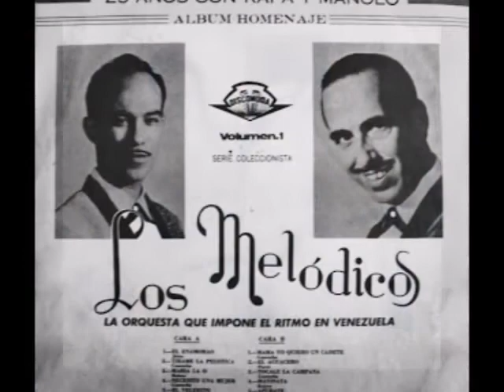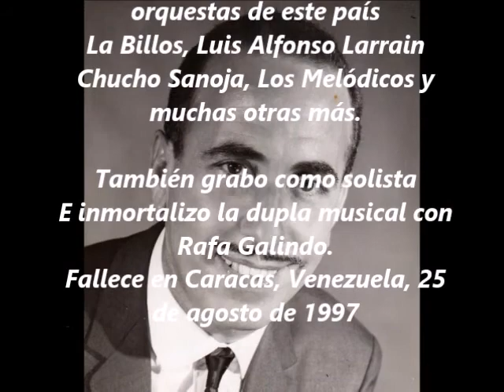EL PASO DEL BURRO. Los Melódicos. Manolo Monterrey. Son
Del álbum "25 Años con Manolo y Rafa", traemos este clasico bailable del año 1963; "El Paso del Burro", la orquesta Los Melódicos de Renato Capriles con la voz de Manolo Monterrey, quien nace en  Santa Clara, Las Villas, Cuba, 10 de marzo de 1914
Llega a Venezuela en 1938
Hizo historia como cantante y compositor
Grabo y se presentó con las grandes orquestas de este país
La Billos Caracas Boys, Luis Alfonso Larrain
Chucho Sanoja, Los Melódicos y muchas otras más.
También grabo como solista
E inmortalizo la dupla musical con Rafa Galindo
Fallece en Caracas, Venezuela, 25 de agosto de 1997.

Bajo los arreglos de Stelio Bosch Cabruja,
Pianista y arreglista de la orquesta por estos años ademas
encargado de los arreglos del álbum que rinde homenaje a
Manolo Monterrey Rafa Galindo. Donde se conmemoraban los 25 años de vida artística de estos dos grandes de la música tropical.

Eventos y Producciones Didier Usuga
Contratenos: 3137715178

 Didier Úsuga y Las Mejores Viejotecas Bailables de Medellín.